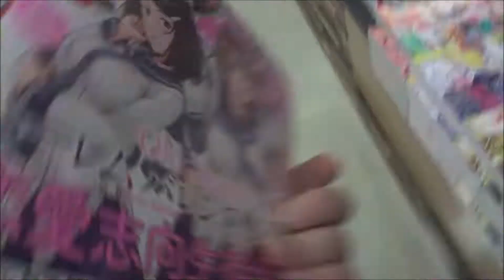別冊ヤングチャンピオン 2019年 3/10 号(YOUNG CHAMPION増刊)R・I・PGIRLS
【ポメラニアン サムちゃん】
500万回再生達成
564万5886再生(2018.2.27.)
3年間で動画1万本
Hiroshima Prefecture
Itsukushima Shrine
 毎日投稿
広島youtuber
次世代 youtuber
１日10万回再生
１００万回以上再生されている動画、チャンネル